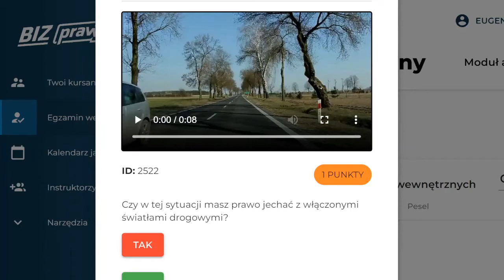Czy w tej sytuacji masz prawo jechać z włączonymi światłami drogowymi? (2522)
Czy w tej sytuacji masz prawo jechać z włączonymi światłami drogowymi?

00:00 treść pytania
00:06 odpowiedź
00:41 przykład